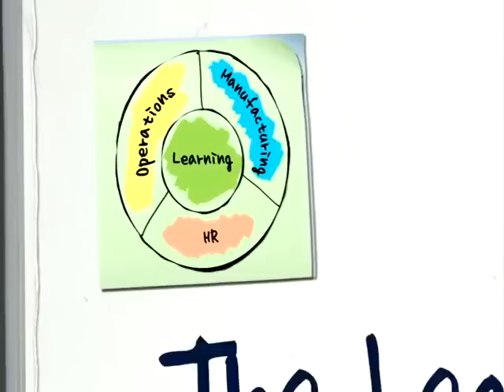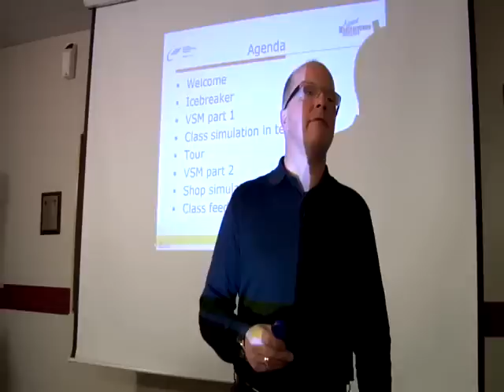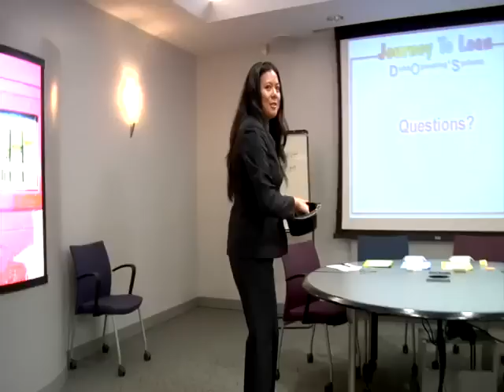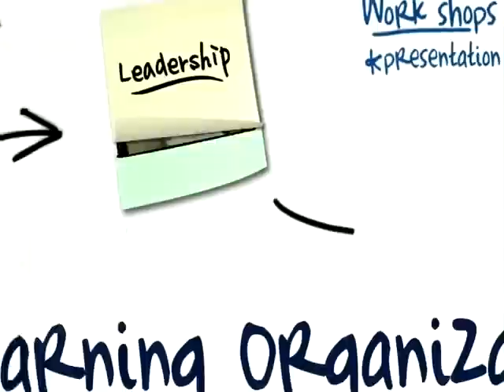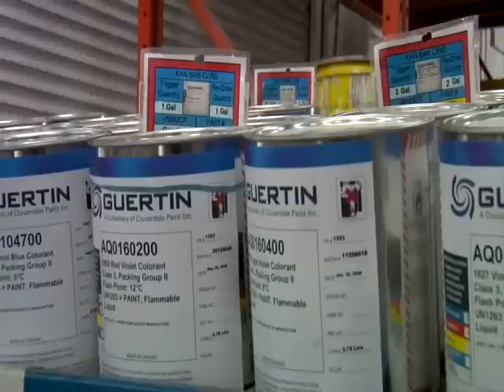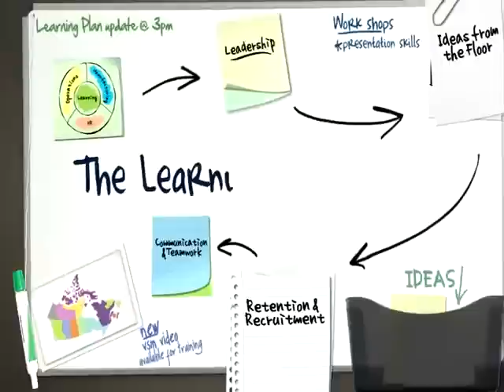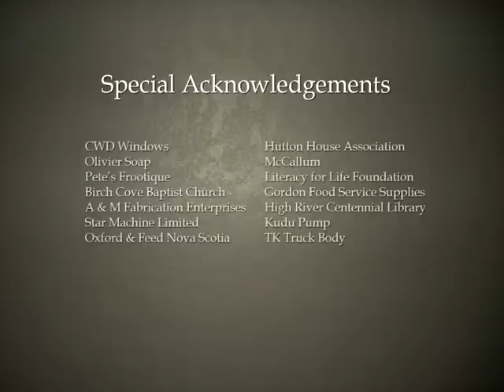The Learning Organization